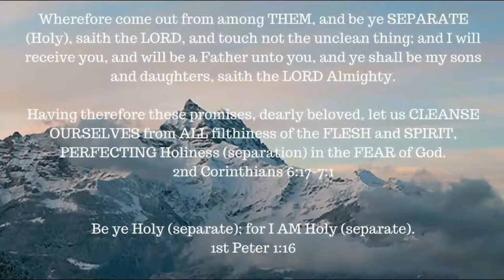Jesus, eternal Servant